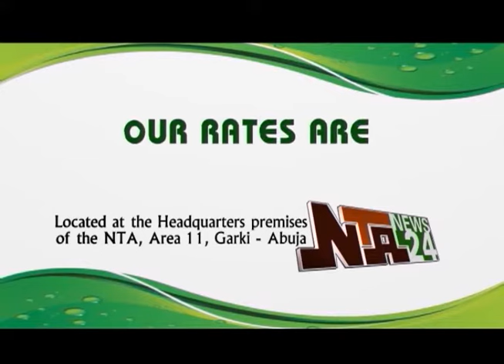Late Edition: New Policy on Agric Extension Services | 2nd May 2023 | NTA